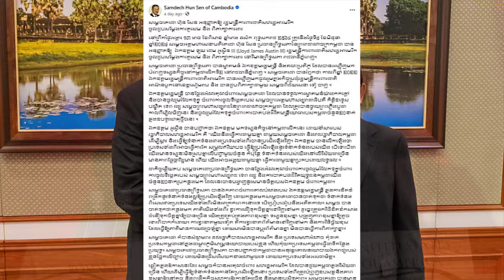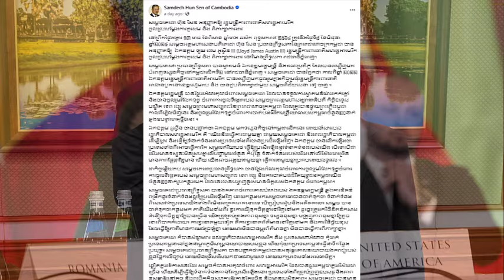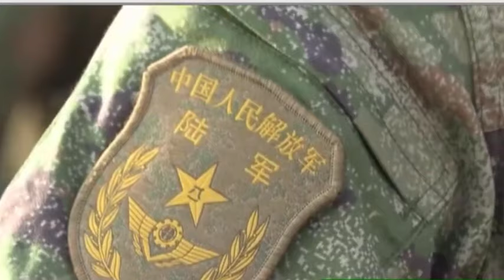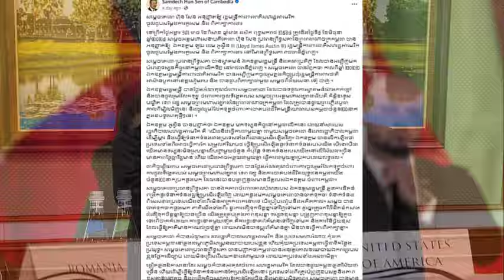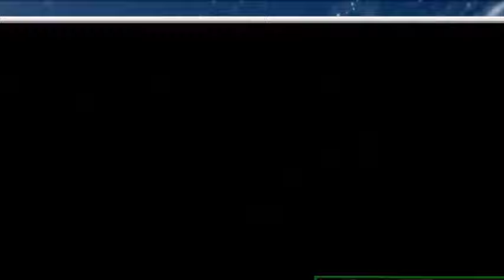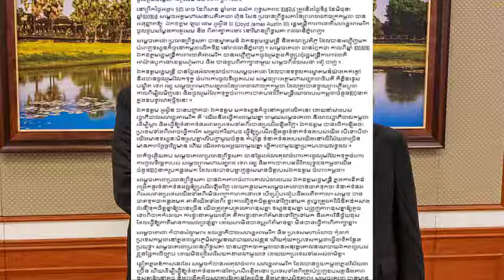The real reasons of H.E. Lloy Astin come to visiting Cambodia today | Khmer News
Title : The real reasons of H.E. Lloy Astin come to visiting Cambodia today | Khmer News